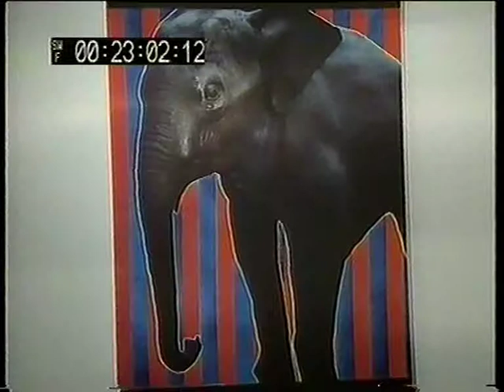Werner Pawlok Opening Gallery Hans Mayer "Crying Animals"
Opening of the Crying Animals series at the Gallery Hans Mayer in
Düsseldorf. The actor Dietmar Schönherr introduced the visitors
to the pictures.